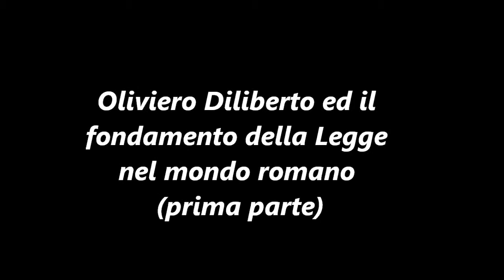"La legge e la democrazia da Atene a Roma" - Ottava parte-Legge nel mondo Romano (1pt)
"La legge e la democrazia tra Atene e Roma", convegno organizzato dal Centro Studi Concetto Marchesi sui legami tra legittimità della legge e la democrazia nelle culture della Grecia e di Roma antica.

In questa ottava parte Oliviero Diliberto illustra il fondamento della Legge nella storia e nella cultura del mondo latino. (seconda parte)